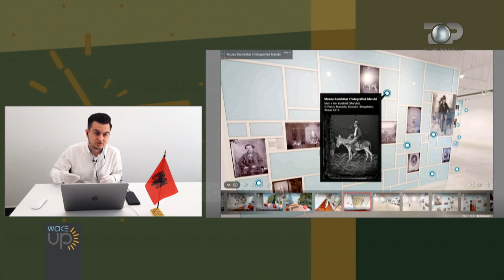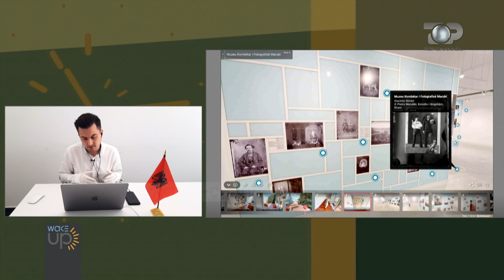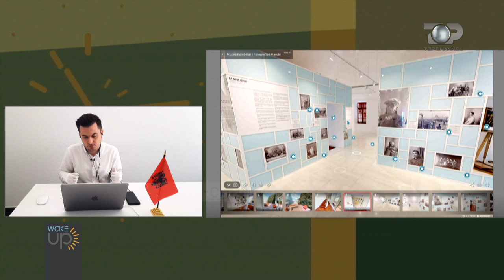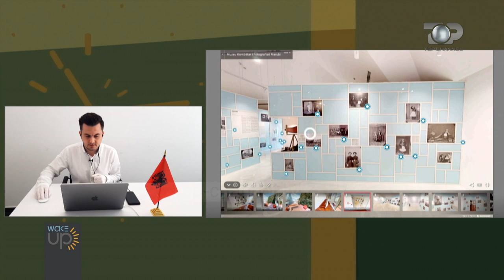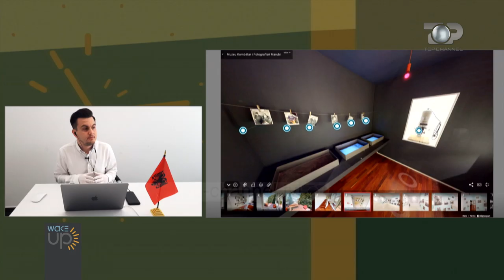Wake Up/ Si ta vizitoni virtualisht Muzeun "Marubi" në kohë pandemie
Në këto kohë të vështira, kur e kemi të pamundur që të dalim nga shtëpia, duket se Muzeu "Marubi", ka gjetur një alternativë shumë interesante për të tërhequr artdashësit edhe në kushte karantine. Muzeu në fjalë tashmë mund të vizitohet edhe në një tur 3D, pa qenë nevoja të shkohet fizikisht në Shkodër. Aksesi është i lirë për këdo dhe janë rreth 55.000 imazhe të publikuara për të gjithë ata që kanë interes. Përmes një vizite virtuale nga rehatia e shtëpisë, ne mund të mësojmë më shumë jo vetëm për historinë e këtij muzeu ndër vite por edhe për ekspozitat e reja që po prezantohen aty. Kjo nuk është hera e parë që ky institucion e aplikon një praktikë të ngjashme pasi që në vitin 2015 ishte i pari që digjitalizoi 1/5 e arkivit dhe i vendosi 100 % online. Për të mësuar më shumë se si po funksionon kjo mënyrë e shumë përdorur edhe në botë dhe sa interes ka pasur nga qytetarët, ishim në një lidhje direkte me Luҫjan Bedenin, drejtorit e këtij muzeu i cili për herë të parë realizoi një tur virtual në Muzeun "Marubi"